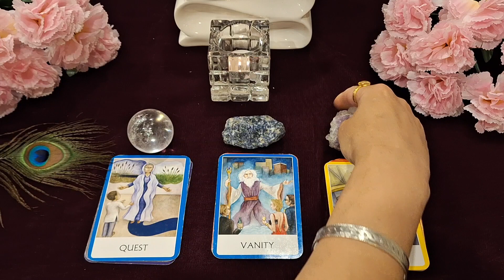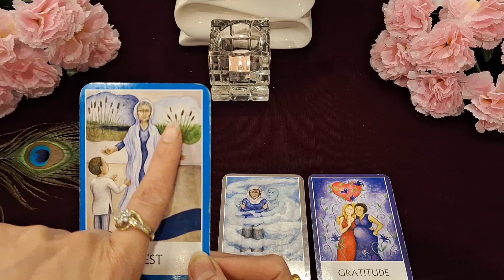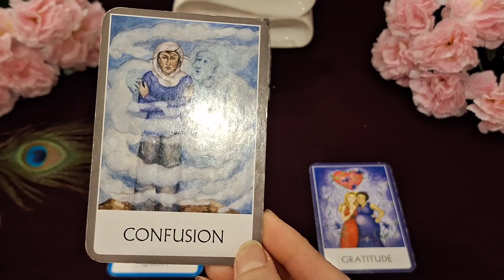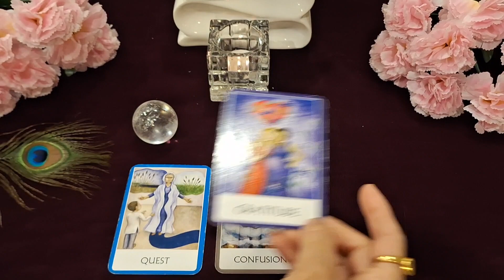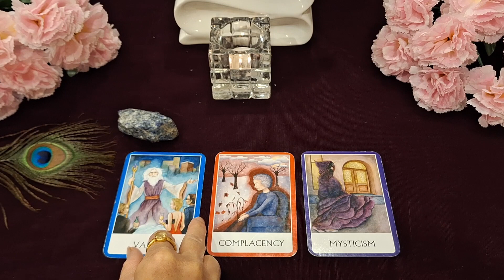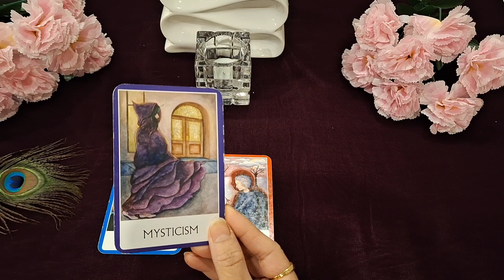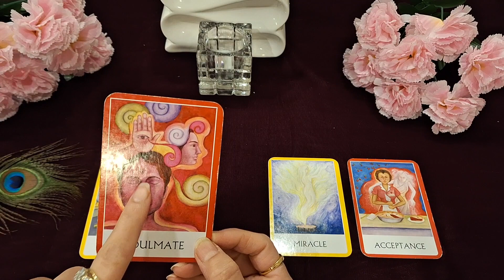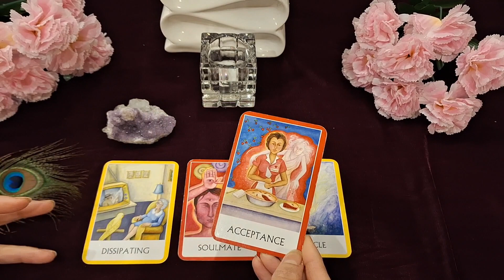🌅 Next Chapter In Your Life ❣️ P𝖎𝖈𝐤-𝗔-P𝖎𝖑𝖊 🐬timeless♾️🔱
🔮 Book Your Personal Reading Session🔮🪄

⏰ 𝗧𝗶𝗺𝗲 𝗦𝘁𝗮𝗺𝗽𝘀 ⏰

𝓟𝓲𝖑𝖊   𝟭   ❣️  01:01🐬

𝓟𝓲𝖑𝖊   𝟮   ❣️ 06:30🐬

𝓟𝓲𝖑𝖊   𝟯  ❣️ 11:02🐬

❣️Love & Light ❤🧡💛